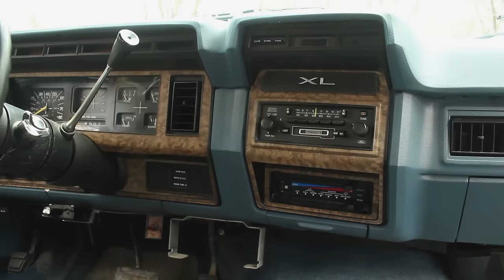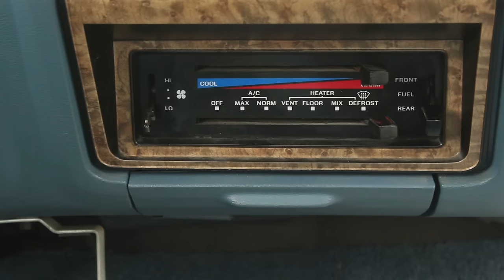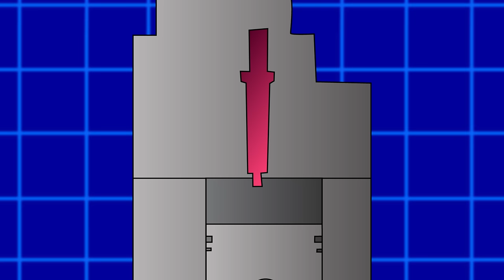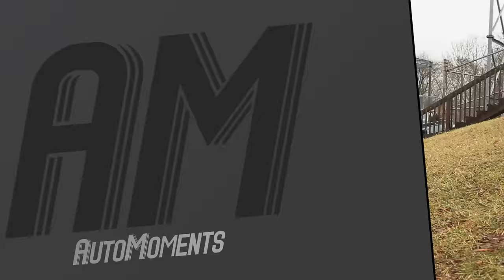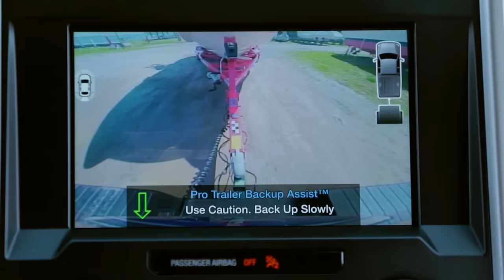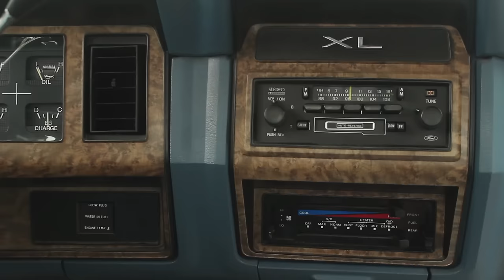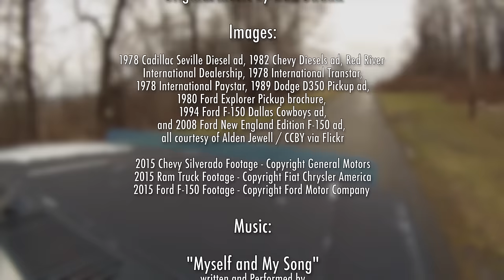1986 Ford F-250 - History of Ford's 1st Diesel F-Series Truck | AutoMoments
When Ford and International Harvester got together, it was the beginning of a beautiful friendship.  While the buying public fell in love with this truck's powertrain, it's a shame that some of its other virtues have been lost in the chaos of the 21st century.  Sometimes a humble work truck is all you need.